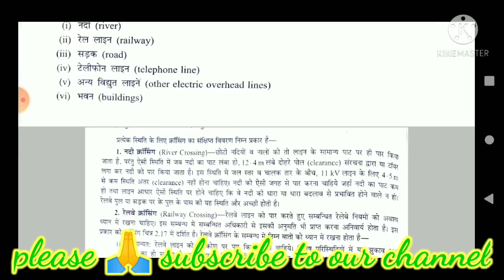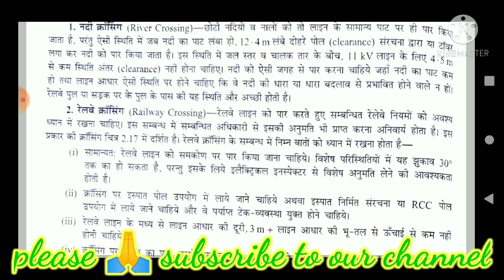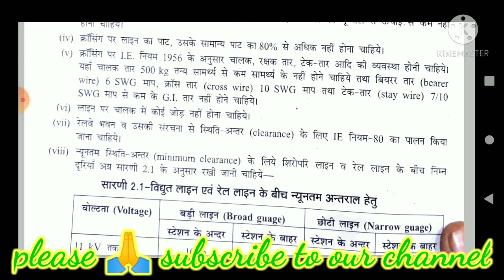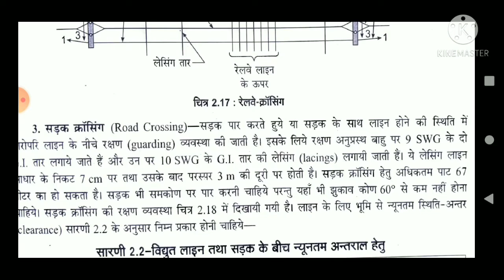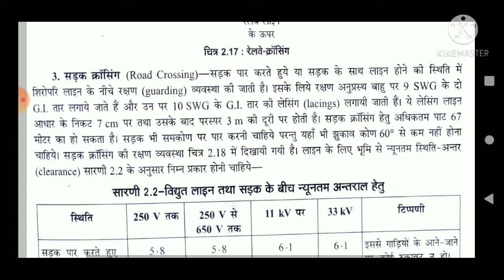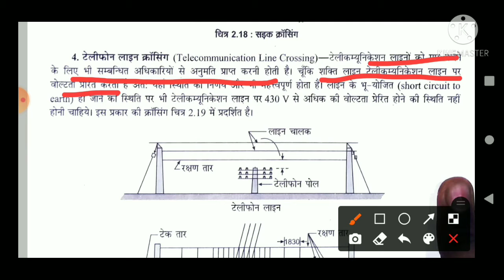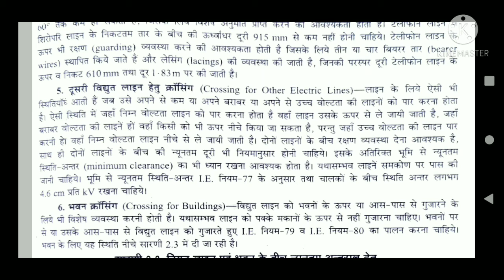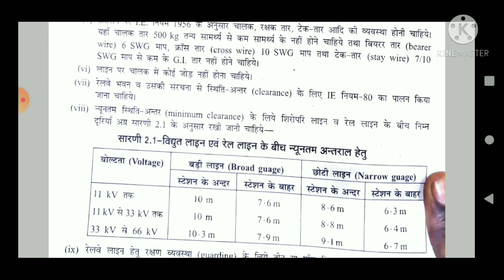installation maintenance and repair of electrical equipments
imrechepter1
imre Polytechnic
imre classes
Imre
Imre
imrepolytechnic
Installation maintenance and repair of electrical machines
Installation maintenance and repair of electrical machines and equipments
Maintenance and repair of electrical machines installation
Testing and maintenance of electrical machines
Installation maintenance and repair of electrical machines and equipments 6th sem
Imre online classes
Imre newsyllbus

friends इस "Polytechnic Learning 77" channel मेंpolytechnic 2nd sem ,4th sem और 6th sem की classes start हैं। प्रत्येक subject को इस channel में zero से Advance तरीके से कराया जा रहा है।

INSTALLATION, MAINTENANCE AND REPAIR OF ELECTRICAL MACHINES AND EQUIPMENT

Teligram channel link for pdf.

दोस्तों आप सभी को हमारे इस channel मेंPOLYTECHNIC SEMESTER EXAM के
प्रत्येक subject को बहुत ही Basic और Advance तरीके से पढ़ाया जा रहा है। अगर हमारे videos आपको अच्छे लगे तो हमारे channel को please subscribe करें ताकि आप सभी को हम लोग Live classes पढ़ा सकें और videos को Like and Share  करना न भूलें।